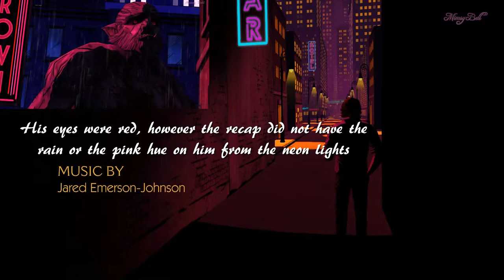The Wolf Among Us Part 15: Can't Stop Laughing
(Info above is from the Website)

Personnal Info!